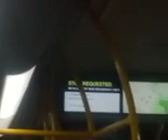Riding the M116 Bus again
01/27/2024